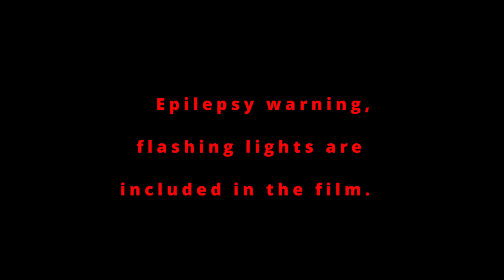"Seven Nation Army" | Epsilon-11 Trailer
The official trailer for SCP: Roleplay's second largest faction (by the time of this postage).